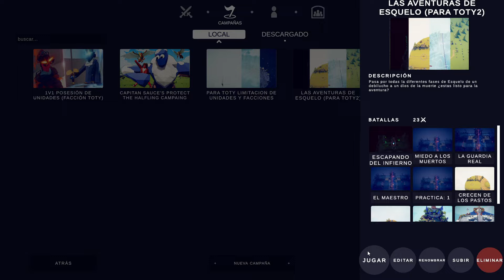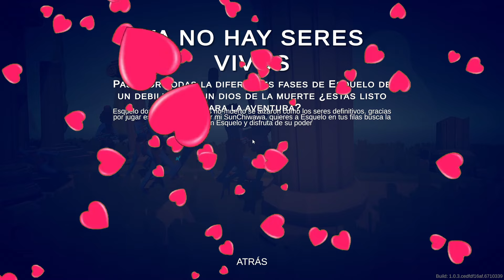EL ESQUELETO QUE CONQUISTÓ EL CIELO Y EL INFIERNO | TOTALLY ACCURATE BATTLE SIMULATOR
Nueeeva vídeo de TOTALLY ACCURATE BATTLE SIMULATOR! Disfrutad de la nueva actualización! Espero que os encante y muchísimas gracias por el apoyoo!! LIKEE! 😄